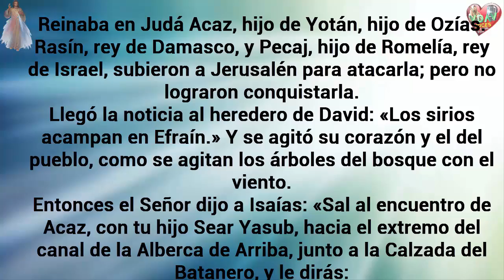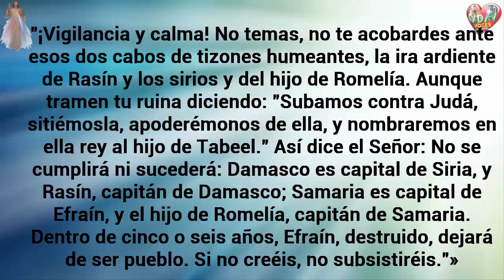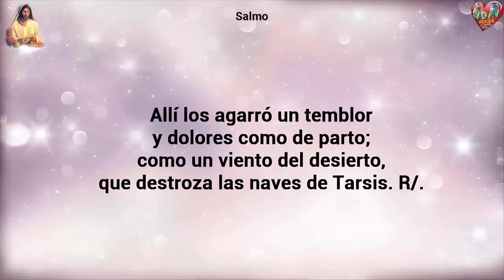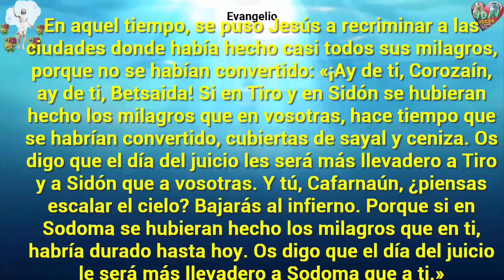Evangelio de Hoy Lecturas y comentario Martes 17 de Julio 2018 El paso de Dios por nuestra vida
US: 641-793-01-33